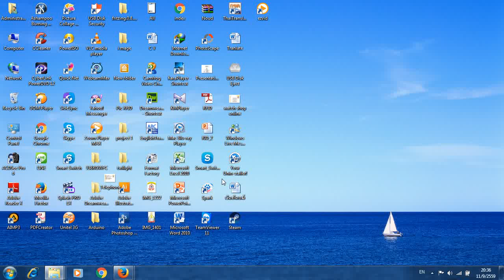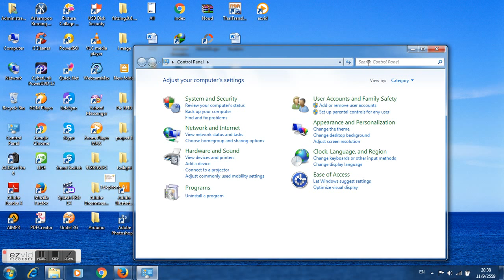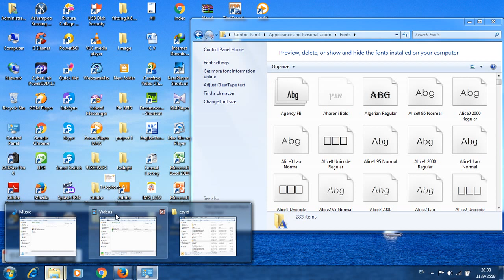How to set up Phetsarath font on windows 7